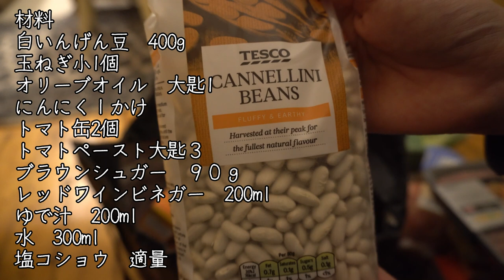ベークドビーンズを手作りしよう：これがないと生きていけないイギリス人の国民食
材料
白いんげん豆　400g
玉ねぎ小1個
オリーブオイル　大匙1
にんにく１かけ
トマト缶2個
トマトペースト大匙３
ブラウンシュガー　１００ｇ
レッドワインビネガー　200ml
ゆで汁　200ml
水　300ml

野田琺瑯ボウルセット

活力鍋（20年愛用中。豆は圧かかってから1分でOK）

イギリスのとある田舎の築１２８年ボロ長屋暮らしです。ごはんおいしければすべてよし、というようにシンプルに暮らしを楽しんでいます。美味しいご飯を食べさせとけば家族は大丈夫、がモットー。欧州に在住しているため様々な食文化に触れている経験を活かし、世界の様々なジャンルの料理や食周りの情報を発信します。見れば何かしらヒントや為になる料理動画を目指します。たまに（たまにじゃないかも）噛んだり言い間違えたりしますがお手柔らかにどうぞ温かく対応もしくは教えてください☺キャプションを入れるときに自分なりに突っ込みは入れています。（視聴者の気持ちで）
お肉もいいけど野菜もたくさん食べましょう！ということで近著

グッドボタンやコメントもいただけたら嬉しくて踊ってしまうかも